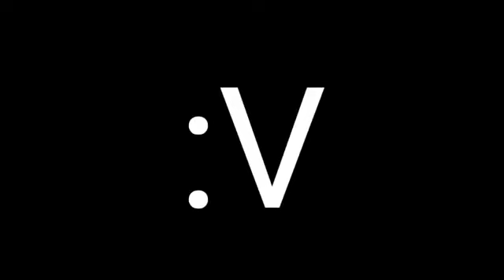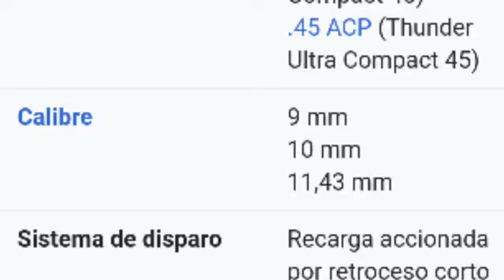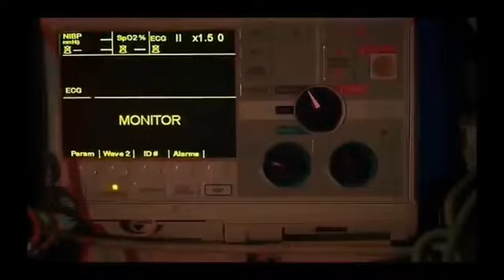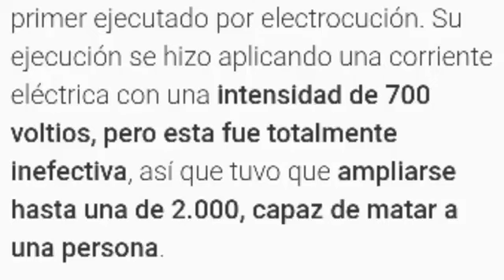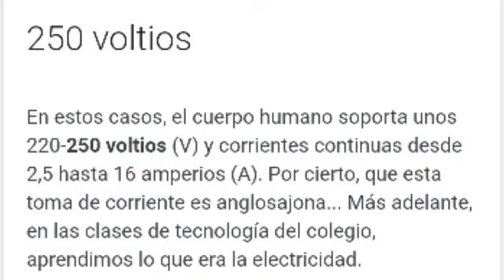Jacob goodnight vs Max seed - la batalla definitiva!! | MyKaHunter